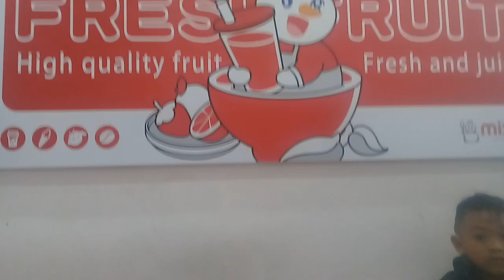siang2 enak nih minum eskrim Mixue